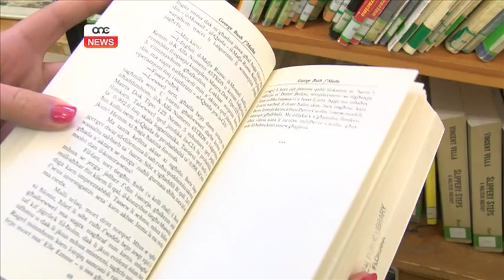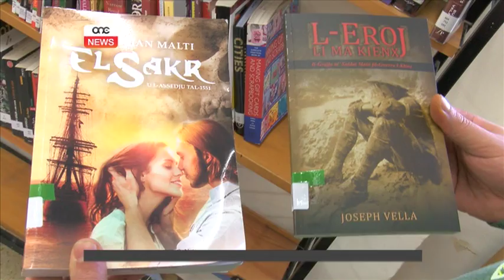Rikonoxximent akbar għall-awturi Maltin.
Il-kotba ta’ Trevor Zahra kienu l-iktar kotba li sselfu fl-aħħar xhur. Dan sar magħruf meta dalgħodu l-awturi Maltin tħallsu għal kull darba li l-kotba miktuba minnhom isselfu mill-pubbliku. Xi ħaġa li saret għall-ewwel darba u li ntlaqgħet ferm mill-awturi Maltin.